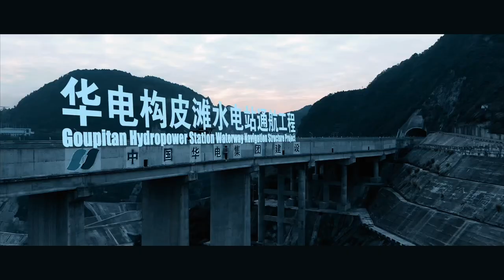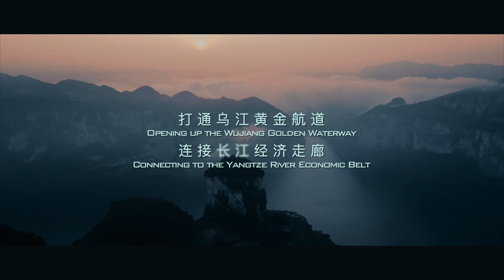The Wandering Earth II 2023 China Huadian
Over 100 meters above the ground
Amidst lofty mountains and steep ridges
A suspended waterway in the air
An 83-story high super elevator
A 500-ton freighter sailing in mid-air
0 hours left for the Huadian Waterway Navigation Structure Project
THE EARTH ARE IN 0 HOURS
The biggest hydraulic head is 199 meters
500-ton motorized barges
1.44 million tons/year bothway
A world-record hydraulic head
The largest variation of water level
The highest single-stage elevation
The largest lifting force
The main lifting equipment scale
The first waterway navigation structure to use three-stage ship lifting system
Where water goes up high
Where ship travels in the sky
Goupitan Hydropower Station Waterway Navigation Structure Project
Constructed by China Huadian Goup
Multiple world records created
199-meter hydraulic head, highest in the world
127-meter single-stage elevation, first in the world
Largest underwater ship lift lifting force in the world
Opening up the Wujiang Golden Waterway
Connecting to the Yangtze River Economic Belt
In 2023, I imagine and I achieve!